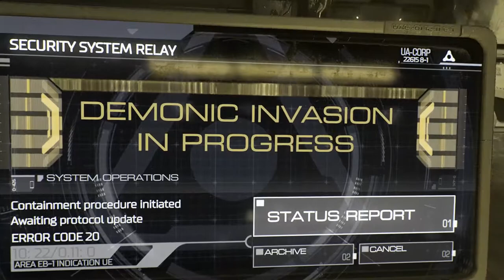DOOM (2016) - 01 The UAC 01 Discover the cause 01 Alive